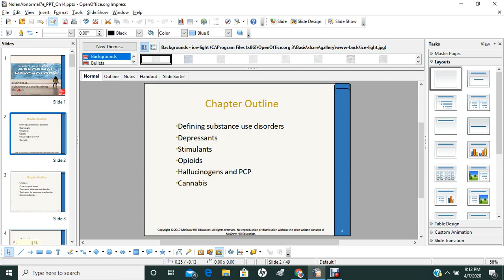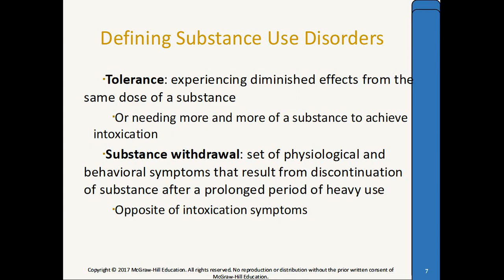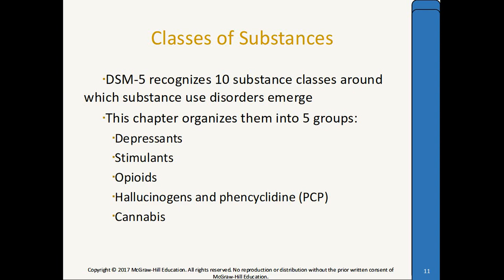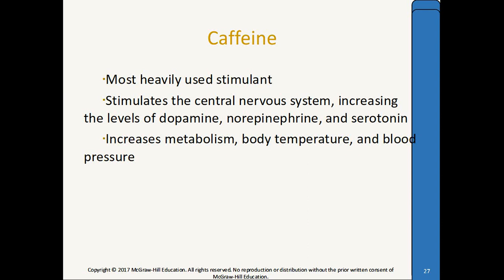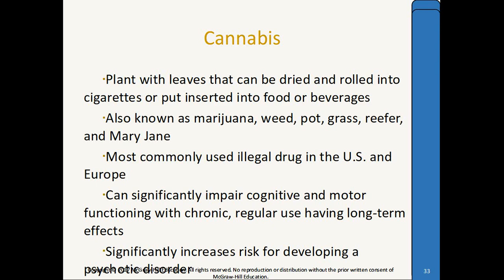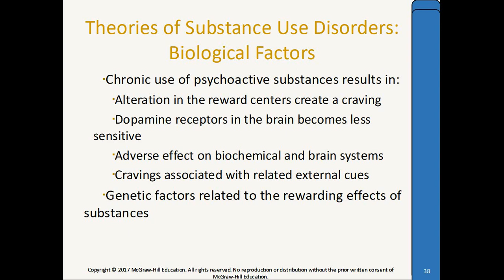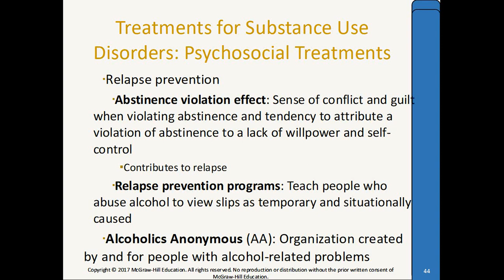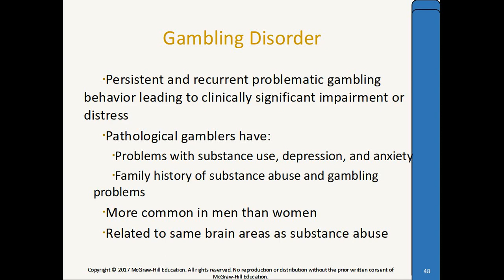Chap 14 Substance Use and Gambling Disorders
Review of the Substance Use Disorders and Gambling Disorders.
Slides taken from Nolen-Hoeksema (2017).